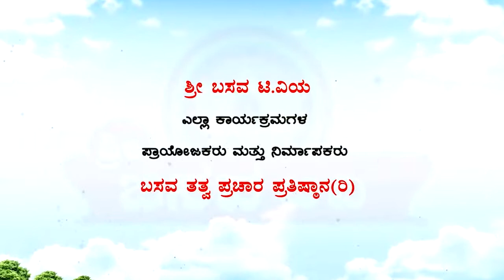Sri Basava TV-Sharanara Sandesha, C K Jagadeesh Ep-11